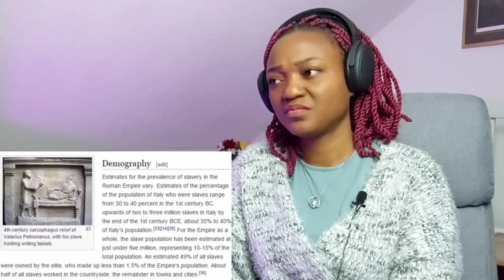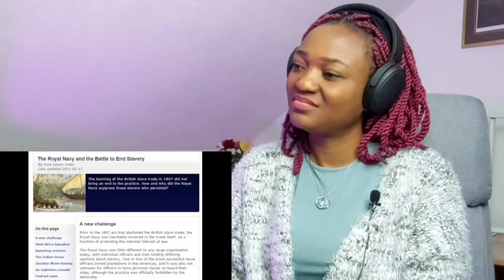WAIT..IS THIS TRUE?! First time watching the British crusade Against Slavery | Reaction *MUST WATCH*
UNBELIEAVBLE!  First time watching the British crusade Against Slavery | Reaction